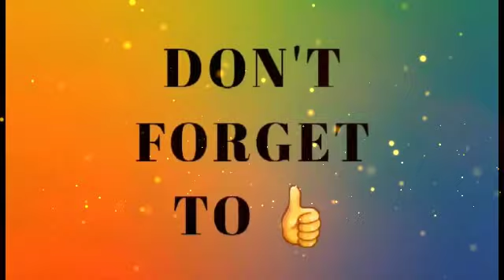Genesis "Otep" Redido | Volleyball Highlights | Philippine Volleyball